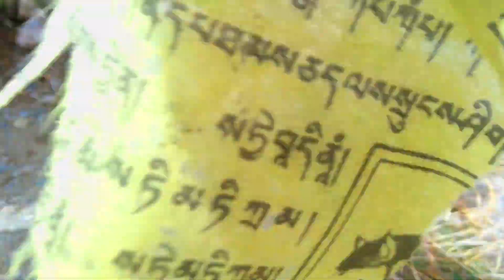North Sikkim Tour | Day-2 | Gurudongmar Lake visit | vlog5 | Tanuja Rai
The Day - 2 of Northsikkimtour , a visit to Gurudongmar Lake was as awesome... maybe more amazing than the first day.

Videos starts at: 0:22